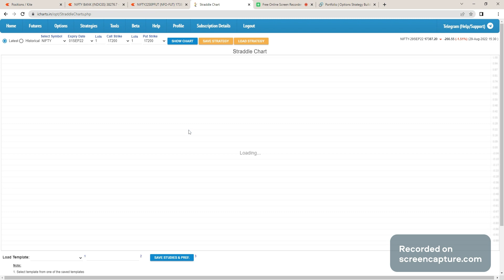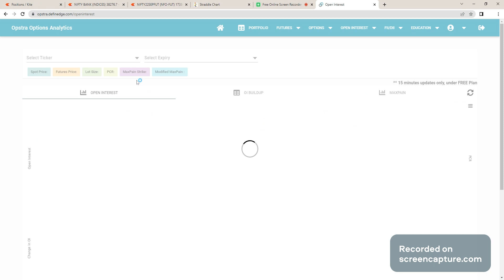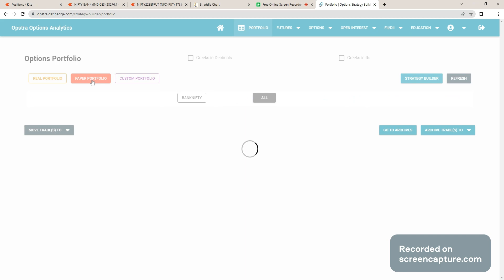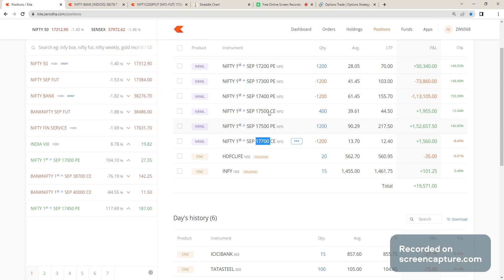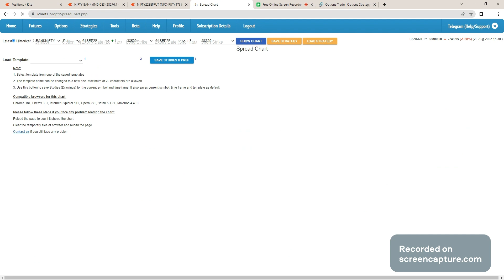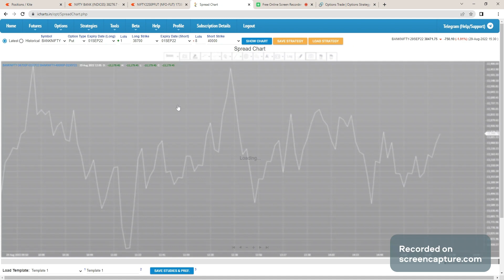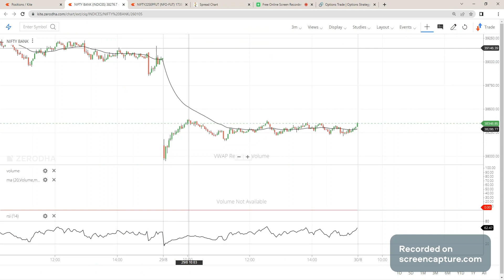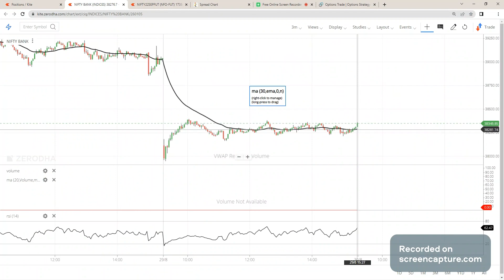18k Profit put Condor & Call Ratio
Name : Option Adjustment Trader Tamil